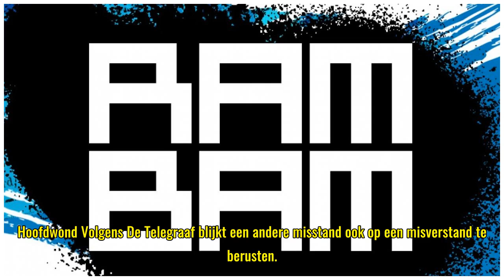'BNNVARA bood excuses aan voor uitzending Rambam over UVSV'